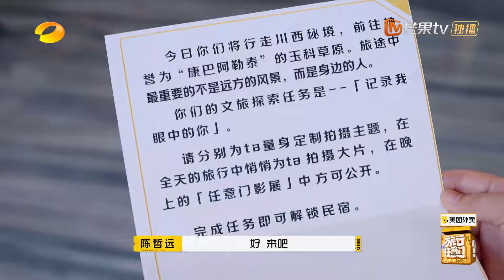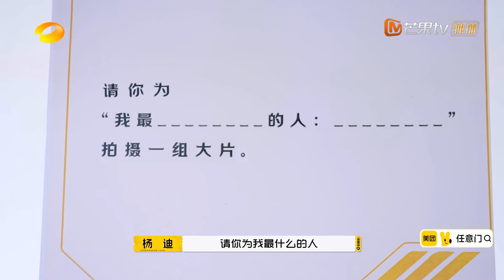【精彩看点】娜扎梁洁身着藏服隆重登场 丞磊找到了一堆能拍的模特 | 《旅行任意门》Random Tour EP7 Clips | MangoTV Lifestyle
🌍带着故事出发，载满星光归来。加入Mango TV VIP 正片抢先看！
【旅行推荐官】杨迪/古力娜扎/陈哲远/丞磊/张云龙/敖子逸/张远/梁洁

节目简介：两队热爱生活、积极向上的青年代表在国内六个城市展开一场探索中国之美的旅行攻略比拼，胜负由六大城市文旅局局长和大众投票决定，节目嘉宾需设计出最能彰显当地文化特色、最能给年轻人提供情绪价值的旅行攻略，向世界展示中国多元的文化魅力和坚定的民族自信！